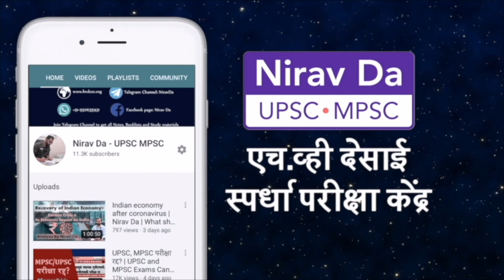“ वडिलांचे निधन - पण संघर्ष थांबला नाही शेवटी आठवणीतच मिळवली तीनदा पोस्ट ” | Ratnakala Meshram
विद्यार्थिनी प्रतिक्रिया

“ मला वाटतं की आपण अभ्यास करत असताना तुमच्या आजूबाजूचे वातावरण खूप महत्त्वाचे असते. मुलगी असेल तर मग देसाई सारखं  कॅम्पस महत्त्वाचं ठरतं. मी एच.व्ही. देसाई स्पर्धा परीक्षा केंद्र येथे अभ्यास केला , मी अभ्यास करत असताना माझे नीरव दा सरांसोबत नेहमीच प्रश्नावरून वाद- विवाद (टेस्ट सिरीज ) व्ह्यायचे त्यामूळे माझे अभ्यासातील सातत्य आणि  आवड वाढत गेली आणि शेवटी यश मिळाले Thank You HVDCEC (NIRAV DA ) "

" आरंभ " Target Batch Pre 2024 | ( राज्यसेवा आणि कम्बाईन )

 📚 राज्यसेवा - कम्बाईन 2024 पूर्व परीक्षांसाठी (PRE - FOCUSED) 📚
 📌  येणाऱ्या ९० दिवसात
 📌  STQ (subject-Topics Question) Pattern वर आधारित महाराष्ट्रातील पहिलीच बॅच

OFFLINE & ONLINE AVAILABLE

♦️ येणाऱ्या ९० दिवसात तुम्हाला काय मिळणार ?

✅  Exam cum approach
✅  Quick Revision
✅  How to deal with questions in exam Hall
✅  कमीत -कमी कालावधीत जास्तीत जास्त मार्क्स मिळवण्याचं स्किल
✅  रोज तीन तास classroom mentorship
✅  वेळोवेळी अधिकाऱ्यांचे मार्गदर्शन
✅  प्रत्येक topic नंतर doubt clearing session
✅  भरपूर प्रश्नांचा सराव

02 जाने 2024 | वेळ :- 09 - 12 PM

OFFLINE  :- H.V Desai Competitive Exams Centre, Pune